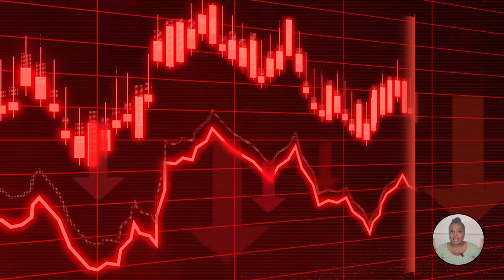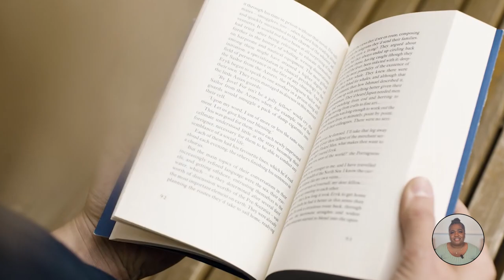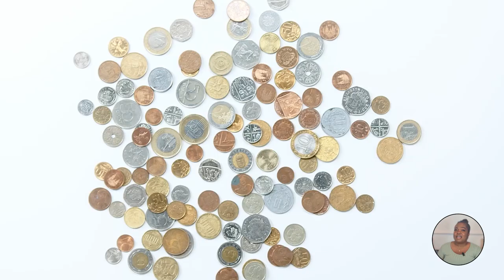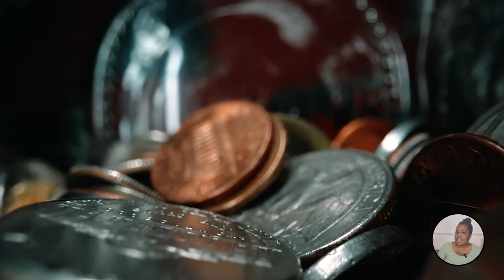Mini documentary | History of Dahomey Kingdom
Dahomey! Well, your local theater is probably showing The Woman King which is inspired by the female warriors of the same Western African empire. But like every time, historical period drama and Hollywood aren’t always banking on facts.